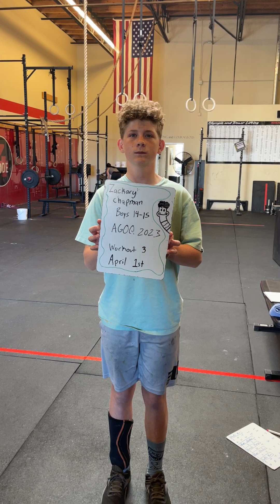Zackary Chapman 2023 CrossFit Open AGOQ WOD3